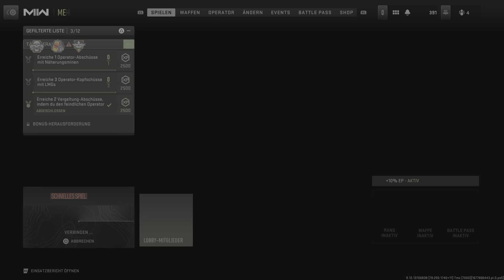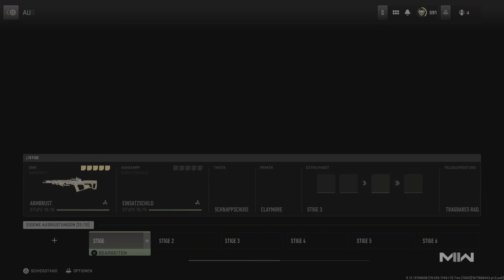Call Of Duty: Modern Warfare 2 - 7. DMR Gold-Tarnung @ TDM auf Crown Raceway